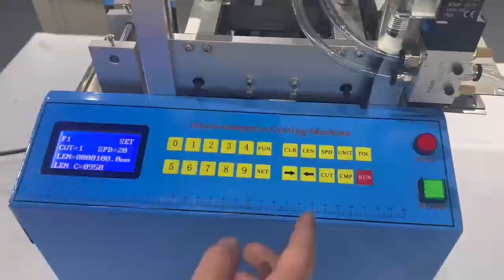EW-100S Pulse adjustment video